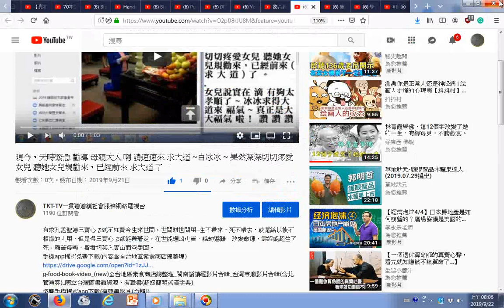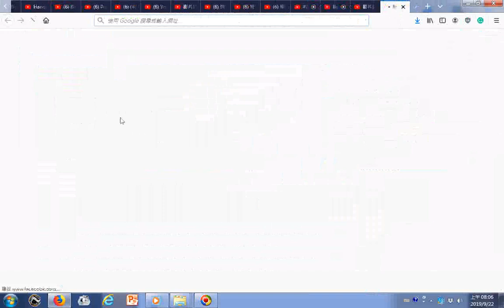瀏覽 現今，天時緊急 勸導 母親大人 啊 請速速來 求大道 ~白冰冰 ~ 果然深深切切疼愛女兒 聽她女兒規勸來，已經前來 求大道 了 YouTube